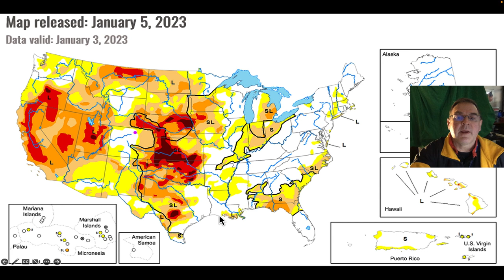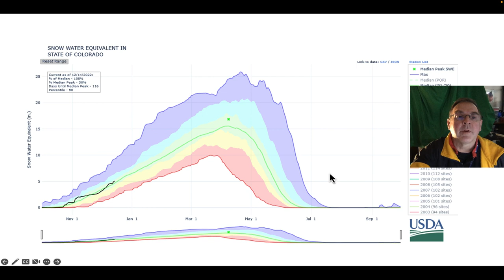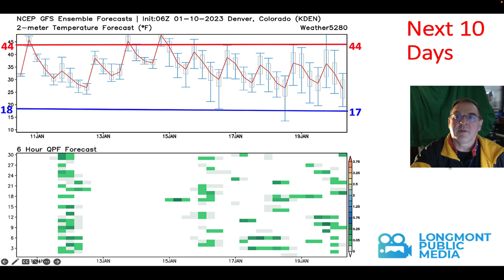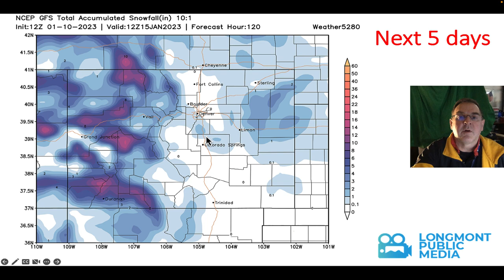The Weather Forecast for the week beginning January 11, 2023